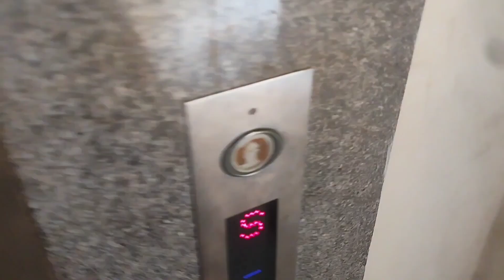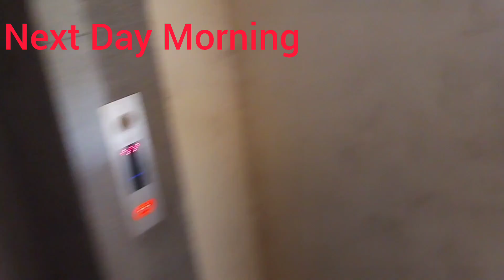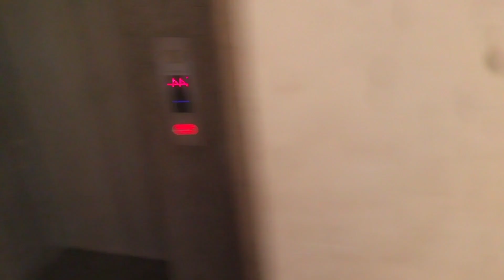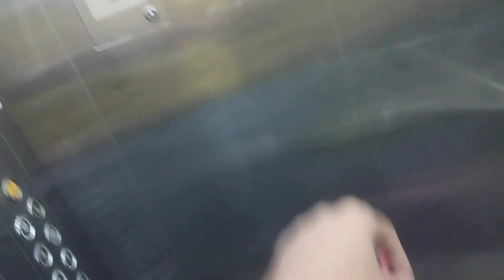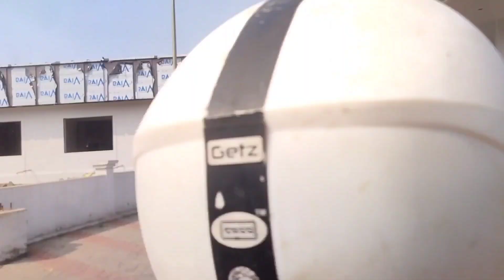Vlog176 S.K. Valley Shilphata-Place for Jumma Namaj| Mumbai Roadside Nursery |Purple Day Celebration